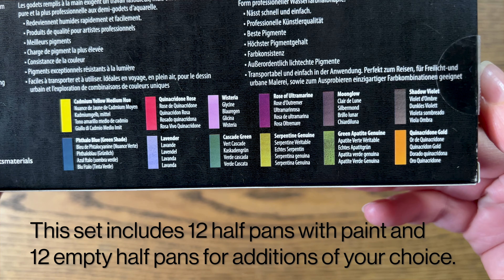Swatching Daniel Smith Colours of Inspiration watercolour palette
I've been curious about Daniel Smith's Colours of Inspiration palette for a while now because I've heard many YouTube artists talking about moonglow, shadow violet and cascade green which are included in this set. Eventually, I decided to purchase the set and have a closer look at these paints.

This set has a great mixing potential with quinacridone rose as the primary red and phthalo blue (green shade) as the primary blue. I personally find the cadmium yellow medium hue a touch too warm for a primary yellow, however I will be playing more with these paints to see what colours I can create.

Daniel Smith have also included two PrimaTek paints in this set - serpentine genuine (in my opinion, best for painting pears 🙂) and green apatite genuine.

I found cascade green quite interesting. I had to stop swatching and check that I was using the correct paint because second layer looked like a different green in comparison to the cooler green I used for the first layer. As for moonglow and shadow violet, they are slightly more granulating than what I've captured in the video. I would also use more water when using these paints to see more pigment separation.

I also appreciate the inclusion of the 12 empty pans because that allows me to expand the palette or just add more paints of my liking. I already have some Daniel Smith paints so I'll be adding them to this tin.

Finally, I've decided to use Saunders Waterford cold pressed 100% cotton paper going forward as I need the sketchbook for something else. I like this paper (I'm using a bit of a loose sheet) and they work well with the Daniel Smith paints.

P.S. I don't know what happened to the tape, probably I should've secured it better 🙂